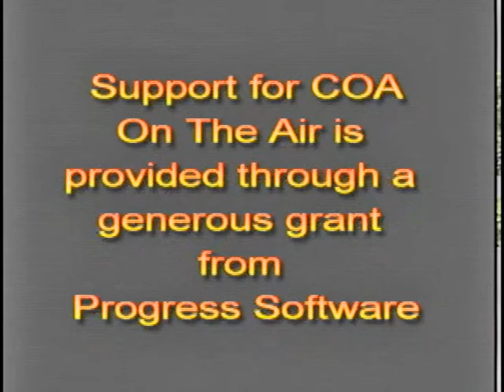COA on the Air - Emerson Driving Assessment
The Bedford Council on Aging discuss the Emerson driving assessment